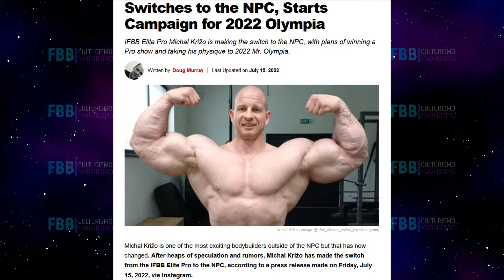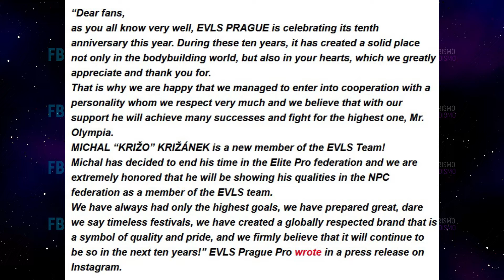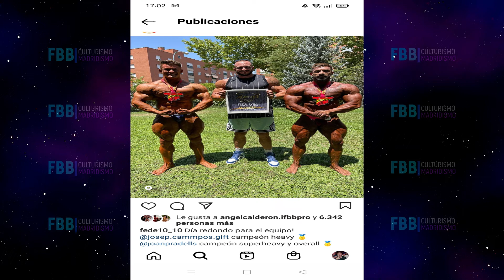DEBUT DE LLOPIS EN PORTUGAL. KRIZO A LA NPC. PRADES DEBUTA EN CULTURISMO.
Repasamos la rabiosa actualidad del mundo del culturismo .